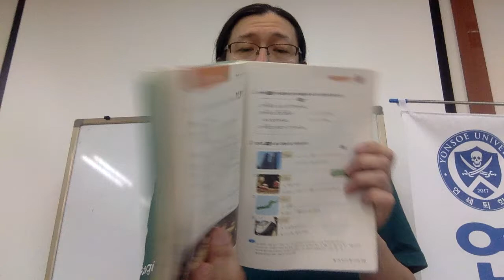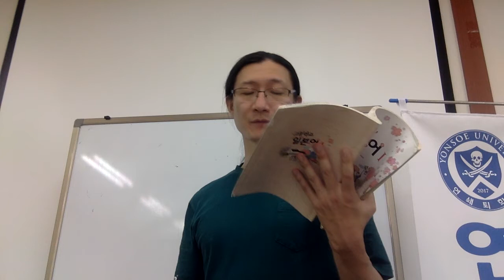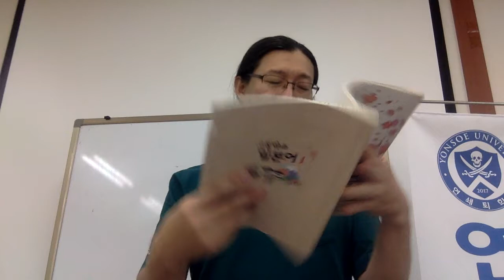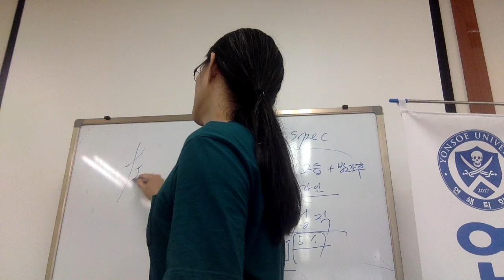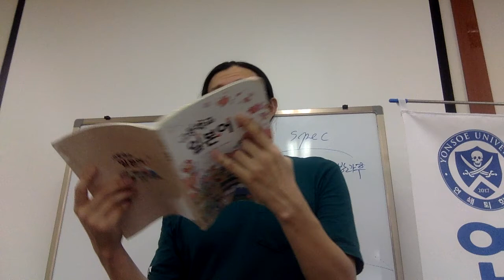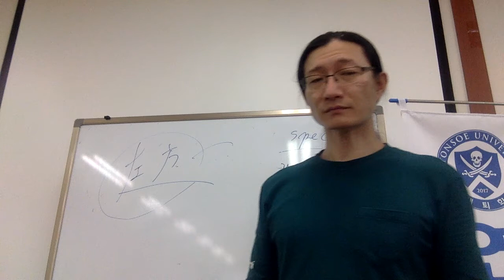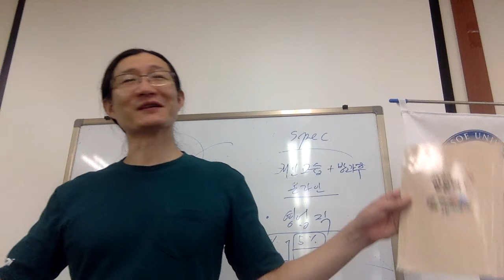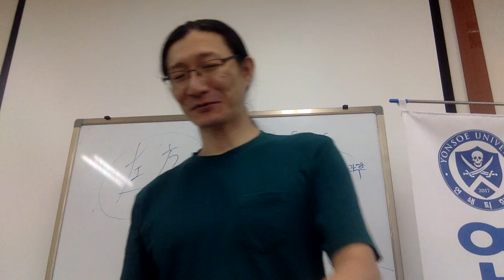８そこで待っててね Capt Jang Japanese 連鎖教育 高校日本語1 p141, 142